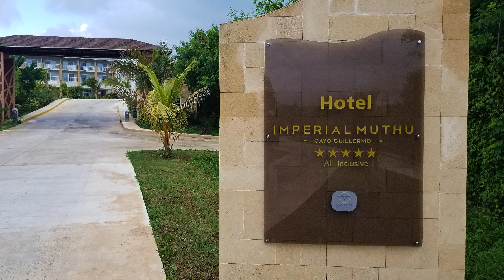Gran Muthu Imperial, Cayo Guillermo, Cuba. Exploring the Resort.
This is my silent review of the Gran Muthu Imperial. The video will show and tell you story.
      Located on the pristine Cayo Guillermo beach offering a perfect location for Honeymoon or a romantic getaway. If you look for an oasis to relax with elegance and tranquillity with your partner, then Muthu Imperial Hotel is the right choice for you. This stylish adults-only hotel has been designed for an all-inclusive holiday. Enjoy fine cuisine, modern rooms and lots to relax at the different pools of the hotel. A completely indulging rejuvenating activity area and an exciting entertainment just a few minutes away to offer a memorable stay to all guests.